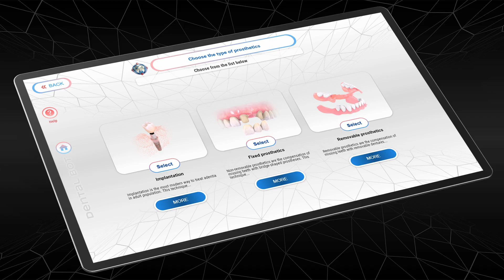Video №5. Choosing the type of prosthetics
Click the "More" button to find out the necessary information about each type of prosthetics. After you have made your choice, click on the appropriate section.
To register in the Dental Bot system, place a request on our